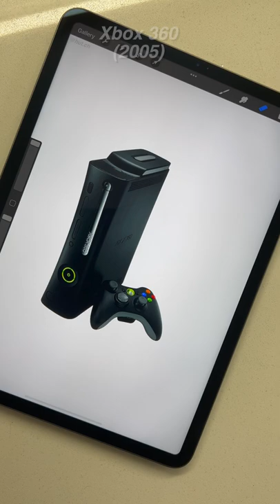Xbox: Now vs. Then